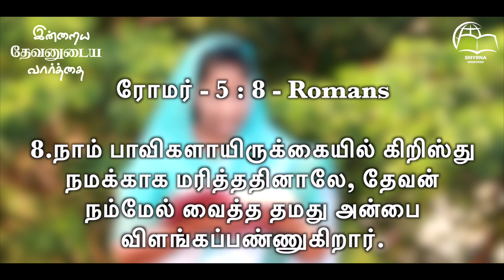இன்றைய தேவனுடைய வார்த்தை || Today's Word of God || Ps.Beula || Smyrna Ministries || 13th Feb 2024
Watch Our Today's Word of God || இன்றைய தேவனுடைய வார்த்தை || Ps.Beula Rajan || Smyrna Ministries || 13th February 2024